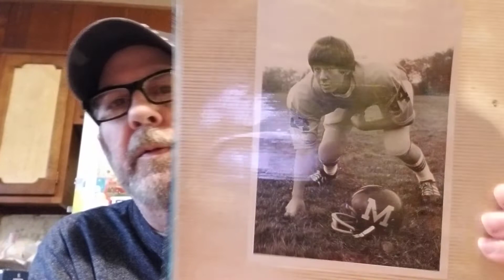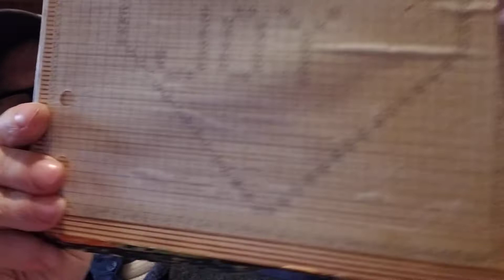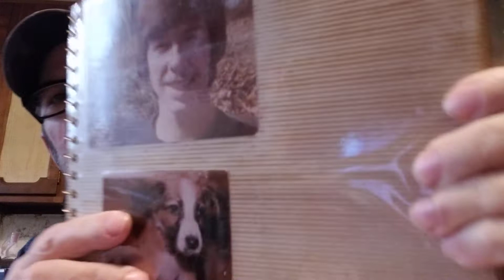Morning coffee break! Storytime!☕📚